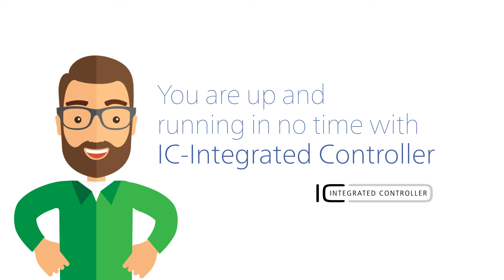How to get Plug & Play™ movement for your industrial application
If you would like to have your industrial application up and running in no time, check out this short animation to learn the simple truth behind movement solutions with integrated controllers.